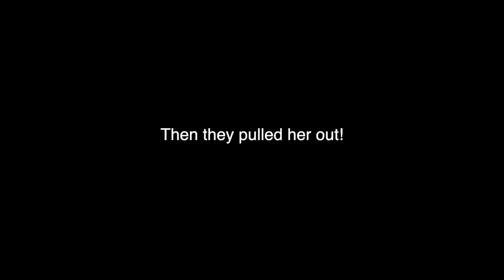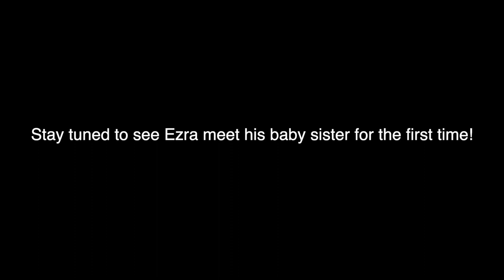RAW + REAL BIRTH VLOG | SCHEDULED C SECTION BIRTH VLOG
About The Laine Family:
Welcome to the official The Laine Family YouTube channel! On this channel, you’ll find a variety of family content including pranks, challenges, dating, vlogs and more.